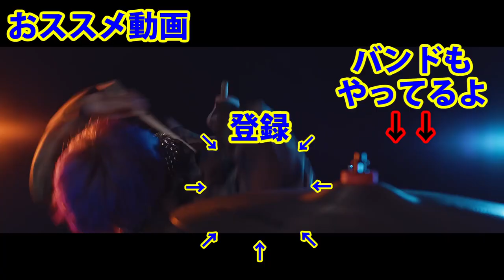【迎春】門松をギターにしてみたら出来が良すぎて来年の紅白出演が決定した。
編集:ぶいまん

ファスキルのイケてるオリジナル曲はこちら⤵︎⤵︎